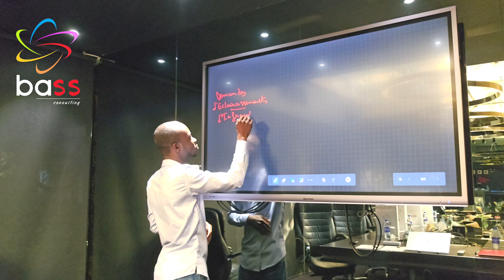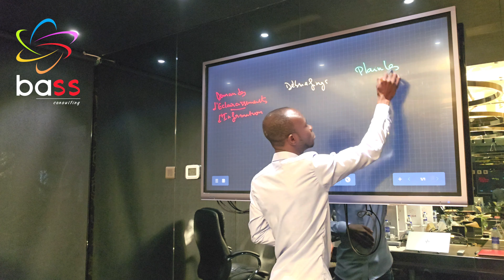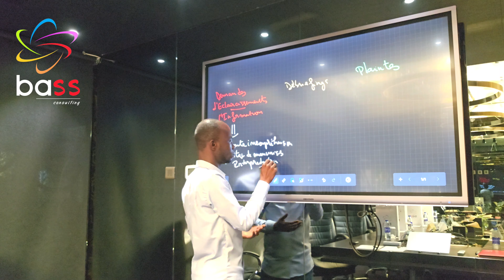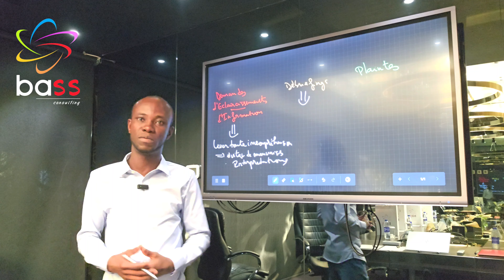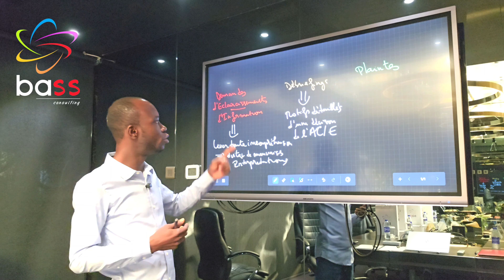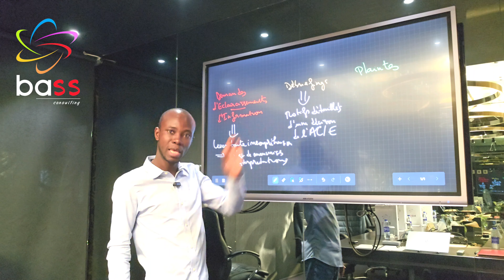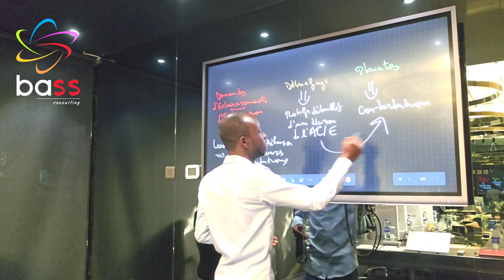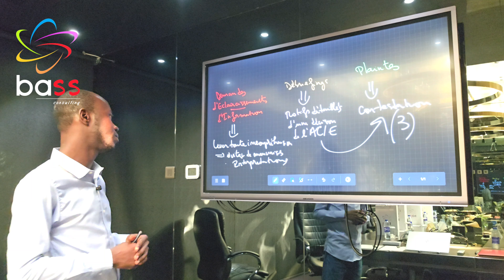CETTE CONFUSION PEUT TE COUTER CHER EN CONTRÔLE DES MARCHÉS PUBLICS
Vos vidéos sur les marchés publics en particulier et la commande publique en général en Afrique.